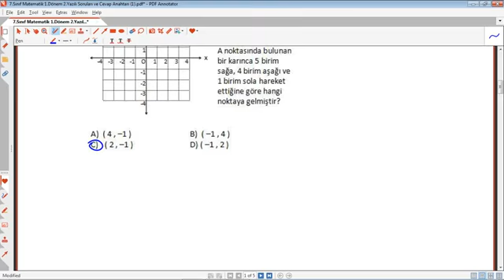7. Sınıf Matematik 1. Dönem 2. Yazılı Soruları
7. Sınıf Matematik 1. Dönem 2. Yazılı Soruları  ,
7.Sınıf Matematik 1.Dönem 2.Yazılı Sınavı ,
7.sınıf matematik 1.dönem 2.yazılı ,
7.sınıf Matematik 1.dönem 2. yazılı  ,7.Sınıf Matematik 1.Dönem 2.Yazılı eğitimhane,matematik 7.sınıf 1.dönem 2.yazılı,hazırlık,öğretmen,7. sınıf matematik 1. dönem 2. yazılı , @Eğitimhane Youtube  ,sınavı,eğitim,öğretim,hazırlık,2023,
hazırlık,çözüm,yardımcı,soru,
7. Sınıf ,Matematik, 1. Dönem ,2. Yazılı, Soruları
Ayrıcalıklardan yararlanmak için bu kanala katılın: